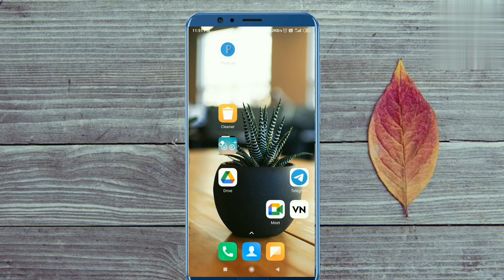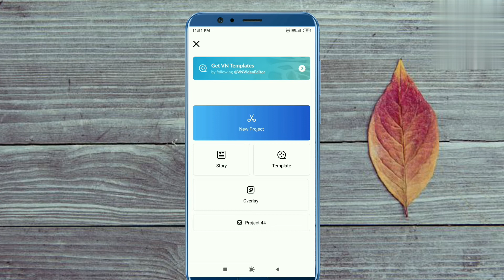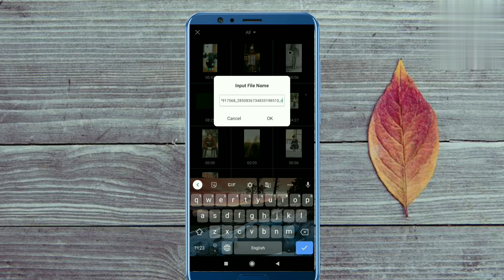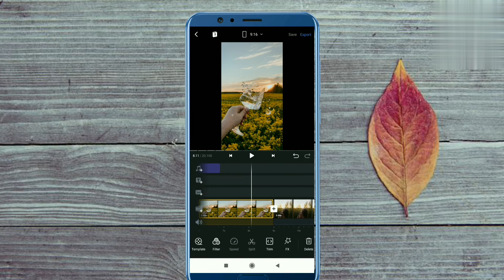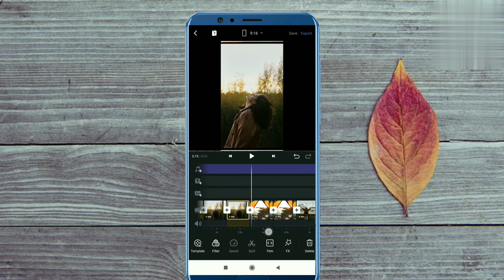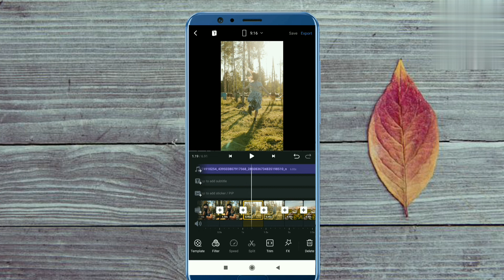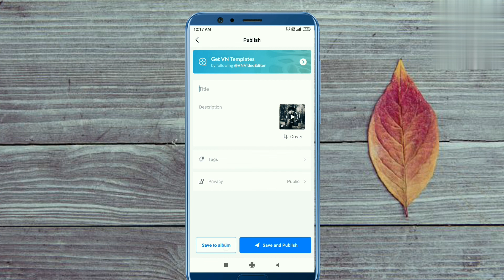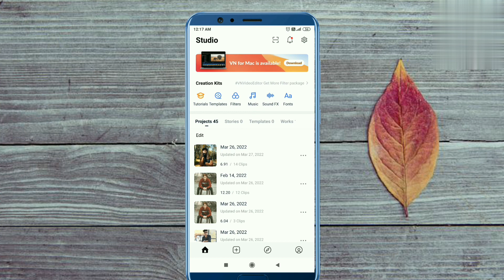"northernelg" Original Audio Reel Tutorial || piano sync reel tutorial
"northernelg" Original Audio Reel Tutorial || northernelg piano reel editing tutorial ||

your searches 👇
• northernelg original audio reel Tutorial
• northernelg audio reel Tutorial
• northern elg original audio reel Tutorial
• northern elg audio reel Tutorial
• how to make northernelg piano reel
• how to make northern leg piano reel
• how to make northern elg piano reel
• northern elg piano sound reel tutorial
• northern elg piano audio reel editing